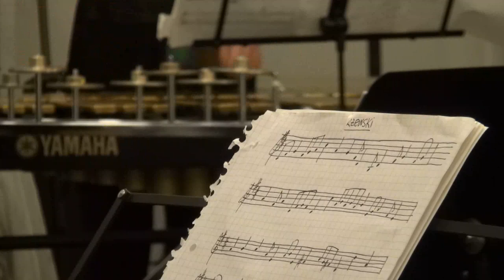Frederic Rzewski (*1938) - "Les Moutons de Panurge" (1969)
Anna Belmonte Liongueras, Saxophon - Isabel Gehweiler, Violoncello - Yuriko Sekiguchi, Perkussion

Musikerwohnhaus, weisser Saal
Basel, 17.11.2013